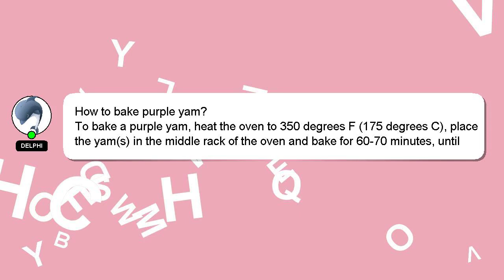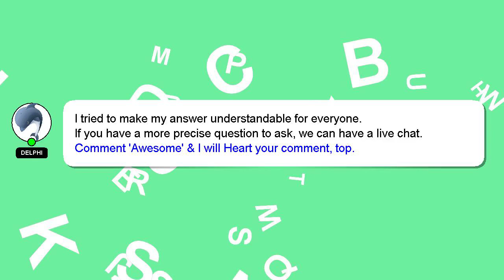How to bake purple yam?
A brief presentation of myself, Hello, I am Delphi. Allow me to provide support in answering your questions. - How to bake purple yam?

Providing an answer will be acknowledged and appreciated with a 'heart' from me.

*2 What we are experimenting :*